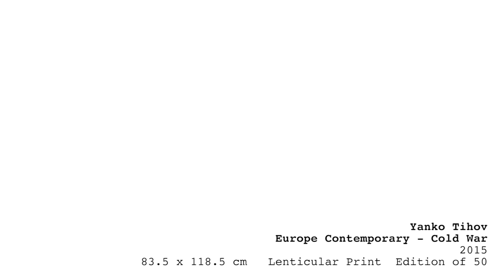YANKO TIHOV - COLD WAR PASSPORT MAP